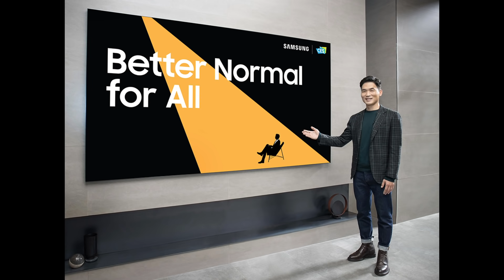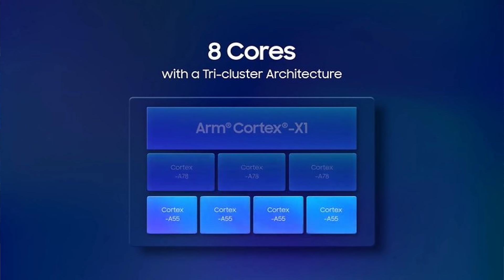Samsung เปิดตัว Exynos 2100 และมีข่าวจะใช้ชิปกราฟฟิค AMD ในปี 2022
Exynos 2100 คือซีพียูระดับ 5 นาโนเมตร ที่มีแกนประมวลผลแบบใหม่ 1+3+4 โดยใช้แกนใหม่ Arm Cortex X1 เป็นแกนประสิทธิภาพสูง 2.9 Ghz ร่วมกับ Cortex A78 กับ A55 ทำให้มีประสิทธิภาพดีขึ้น
และยังมีข่าวว่า ในปี 2022 ซัมซุงอาจเปลี่ยนชิปกราฟฟิค ไปใช้ของ AMD แทน Mali
อย่าลืมกด Subscribeและกดกระดิ่งให้ช่อง แล้วคุณจะไม่ตกเทรนด์อีกต่อไป ขอบคุณครับ!!